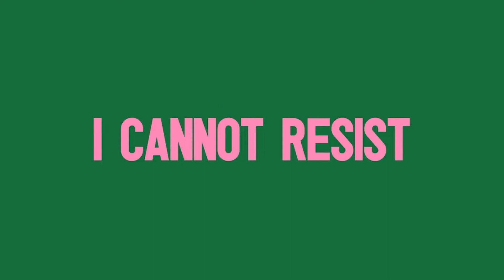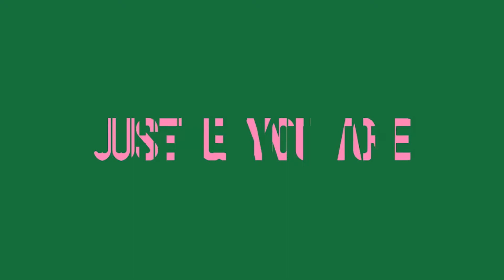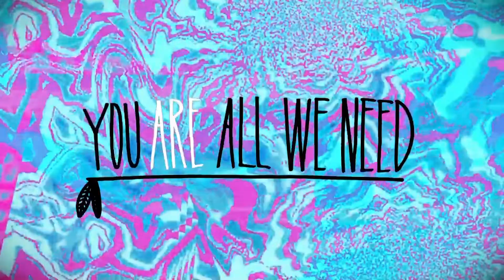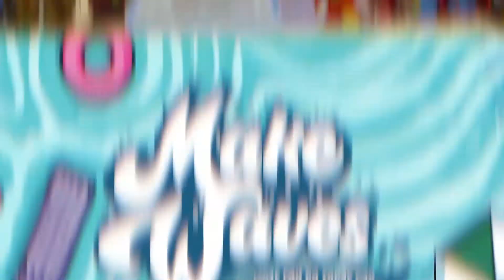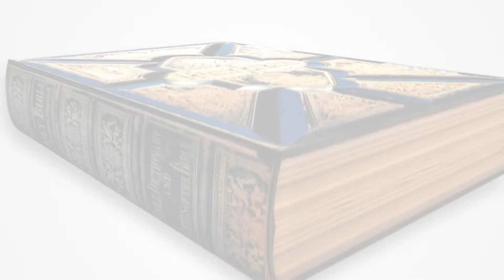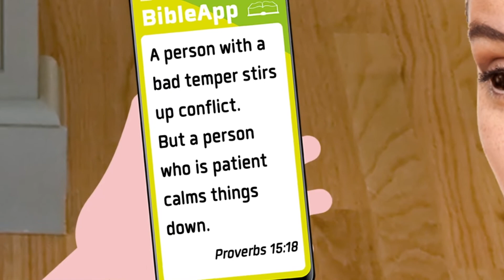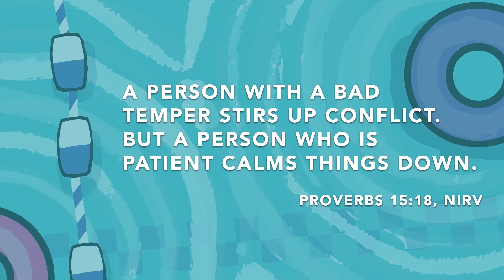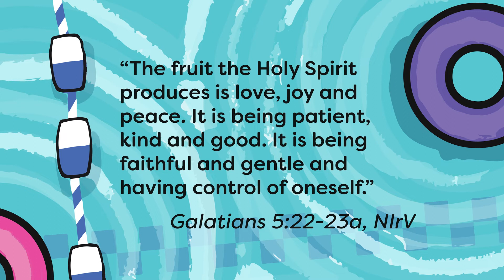K3 | Make Waves | June 25/26, 2022